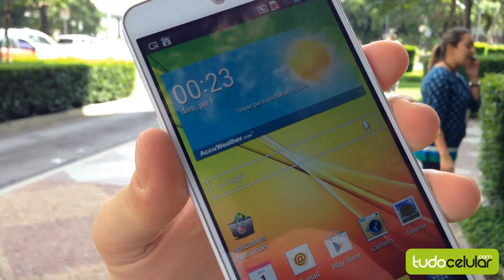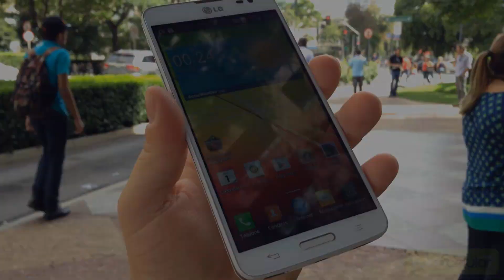Hands-on: LG Optimus G Pro Lite | Tudocelular.com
Este é o LG Optimus G Pro Lite, phablet da LG que já está disponível no Brasil por R$ 1.129. Confira o hands-on completo no